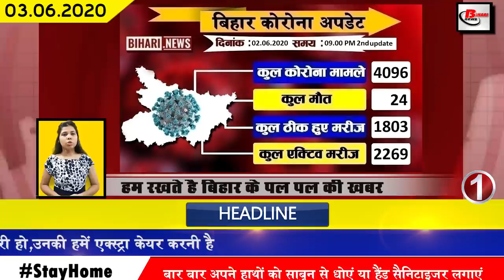Top bihar news of Purnea,Lakhisarai,Gaya,Siwan,Patna,Madhepura,NCTE,Bihar assembly elections,cbse.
Get Today latest non stop 25 bihar news of all districts video in Hindi i.e.3rd june 2020.
1. 1. The number of Covid-19 affected in Bihar more than 4000.
In Bihar, the number of Covid-19 affected is constantly increasing. By the second update released by the bihar health department last day, 151 new patients have been confirmed. After this, the total number of affected in Bihar has reached 4096.

2. The number of people recovering from Covid-19 in Bihar reached 1803
3. Chief Minister Nitish Kumar issued order to get sanitization done in crowded area
4. Electricity will be cut if electricity bill is not filled
5. Agriculture Minister Prem Kumar welcomed the decision taken by the Central Government in the interest of farmers
6. So far, online booking of 24000 kg of Jardalu mango of Bhagalpur
Due to the increasing influence of Covid-19, farmers were worried about how mango and litchi would be sold. And this is why the government used the online medium to help such farmers, after which the craze of Zardalu mango in Bhagalpur is being seen online.

7.Order issued to close Quarantine Center in Bihar after 15 June
Whose order has been issued by Chief Minister Nitish Kumar himself, that the block quarantine center will be closed from June 15 onwards. Quarantine will not be needed.
8. In Nalanda, people reach the bucket carrying a tanker filled with milk.
9. Screening of 3.54 lakh migrant workers completed
10. CBSE shortens syllabus from class I to VIII
Due to the increasing impact of Covid-19, all educational institutions are currently closed, in such a situation, CBSE has taken a decision in the interest of students, under which CBSE has shortened the syllabus of academic session 2020 and 21 but it is clear that 2021 I will take the exam on time.
11. Preparations for assembly elections started in Bihar
Preparation for biharassemblyelection has been started. Election Commission has issued an order to start preparations for election through video conferencing with all DMs and SPs. Under which the Chief Election Officer had done video conferencing with the DM and SP of the districts on the previous day. The same Chief Electoral Officer also informed that the new schedule for voter list revision will be started soon, after which the assembly elections are expected to be held later this year in bihar. However, everything depends on the increasing effect of Covid-19.
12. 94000 posts of primary teachers to be reinstated within 3 months
Good news for all the candidates who want to be reinstated as primary teachers, Bihar government has given the green signal for the appointment of 94000 posts of primary teacher. As a result, now the restoration process will be started within a few days. Giving this information, Director of Primary Education Dr. Ranjit Kumar Singh said that the restoration will open soon, just waiting for the letter from NCTE.
13. The work of giving free ration on ration card started from the previous day
The work of giving free food grains to the needy people without ration cards has started from the last day, the information of which has been released by the Food and Supplies Department, under which it has been told that initially the needy living without ration cards A list of families has been prepared, according to which the process of distributing food items has been started.
14. Tejashwi Yadav asked questions to Sushil Kumar Modi
15. Bihar secured top postion to benefit government assistance to the people in the environment of Covid-19
16. Today George Fernandes statue will be unveiled through online
17. After 9:00 pm, there will be a ban on the operation of buses in Bihar
18. Government will come strictly on those who stop the salary of employed teachers
19. 1 migrant from Bihar asked sonusood for home
20. Chief Minister nitishkumar orders distribution of masks in urban areas also
21. Estimates of not having drinking water problem in Bihar this year
22. Amit Shah's virtual rally date changes
23. Manoj Tiwari granted leave as BJP President
24. Instead of V transfer, now you can use these website to transfer large file
25. Yuvraj Singh bought an expensive house from Virat Kohli
26. From today Jitan Ram Manjhi will land on the streets